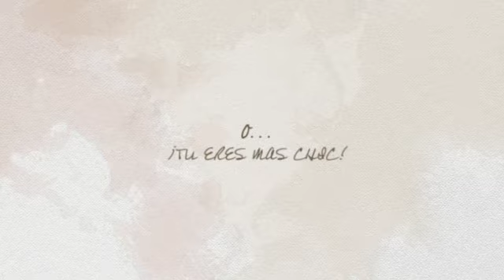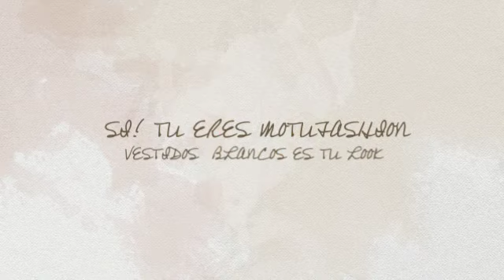VESTIDOS BLANCOS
ENAMORATE DE NUESTRA SECCION VESTIDOS BLANCOS